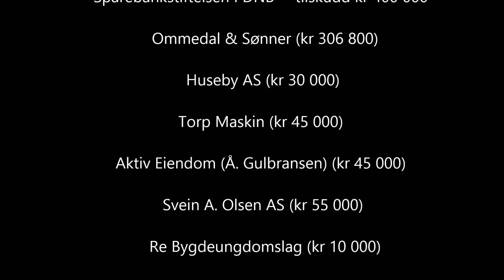sykkelløypa bibo revetal youtube